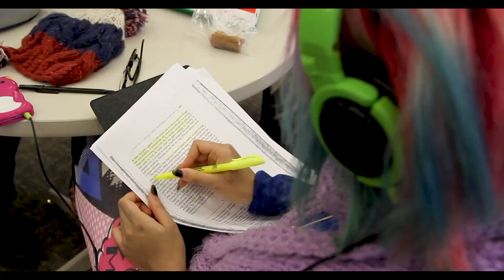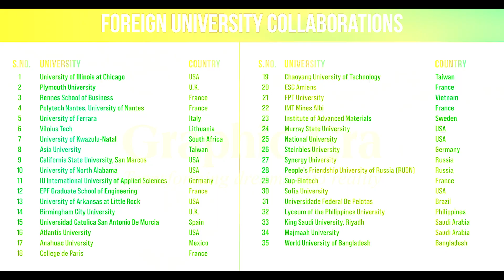Go Global with Graphic Era: Unlocking International Opportunities at University of Illinois Chicago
Introducing the dynamic partnership between Graphic Era and the University of Illinois Chicago (UIC), where excellence knows no boundaries!

This collaboration is set to redefine the journey of BTech students. Under the visionary 3+1+1 twinning program, students embark on a transformative path, spending three thriving years at Graphic Era University before diving into an empowering final year at UIC. The reward? A distinguished B.Tech Degree from Graphic Era, followed by direct admission to UIC's MS program, culminating in a prestigious master's degree within just one year!

The collaboration offers an exceptional opportunity to students seeking to elevate their expertise through M.Tech (CS, ECE, EE & ME) as well! Under the twinning 1+1 program, M.Tech students will study the first year at Graphic Era University and enrich their knowledge in the second year at UIC and earn their M.Tech degree from UIC.

But that's not all— they will prepare to shine on the global stage as UIC's MS program grants students a 3-year OPT work permit, a gateway to a fulfilling career in the United States.

Those with a degree in BA Hons. Humanities, BBA Hons, or B.Com Hons can also pursue their dreams of studying abroad through UIC's MA in Applied Economics (1 year) and unlock their true potential in the field of their passion.

And here's the icing on the cake: GMAT, GRE, IELTS, and TOEFL scores are not required for admission!

So, students don't miss out on this life-changing opportunity!

For more:

Office Of International Affairs, Ground Floor, B.Tech Block, Graphic Era Deemed to be University, Dehradun